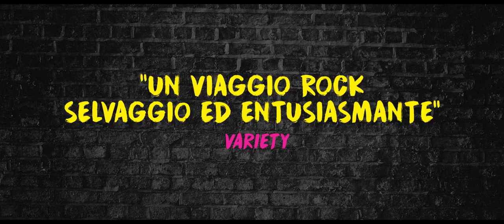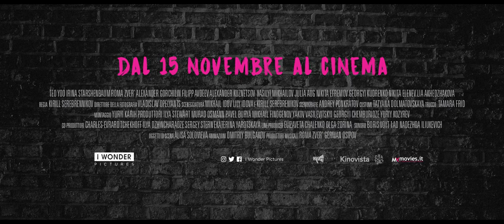SUMMER | Trailer Italiano Ufficiale HD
SUMMER
di Kirill Serebrennikov
Leningrado, anni Ottanta. In barba alla censura della Russia Sovietica, Mike e la sua band hanno una passione sfrenata per il rock che arriva illegalmente dagli Stati Uniti. Un giorno d’estate, fra birre, chitarre e falò, Mike e sua moglie Natasha conoscono Viktor, musicista emergente. È un colpo di fulmine: Mike lo prende sotto la sua ala, mentre fra Viktor e Natasha nasce un delicato gioco di emozioni contrastanti. Kirill Serebrennikov ripercorre la storia di due band che hanno fatto la storia del rock russo, gli Zoopark e i Kino. Applaudito al Festival di Cannes, Summer è un film romantico che riporta l’incanto di un mondo sospeso, in cui una generazione piena di ideali si affacciava al mondo cercando, forse in modo naïf, di cambiarlo. Su IWONDERFREE, canale free di I WONDER PICTURES, i film cult più famosi, dai documentari alle commedie, dai grandi classici ai migliori film d’autore, sono disponibili sempre, per tutti, gratis.